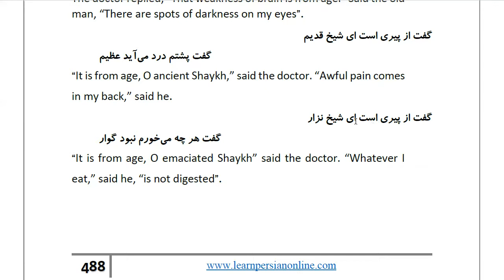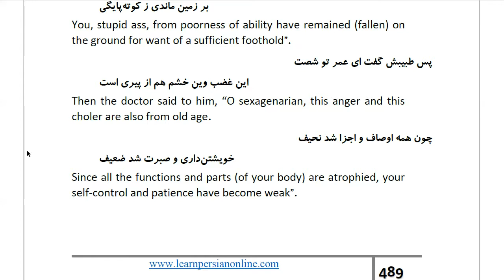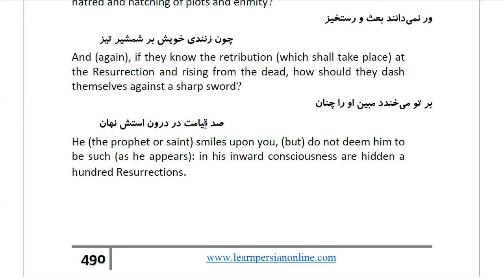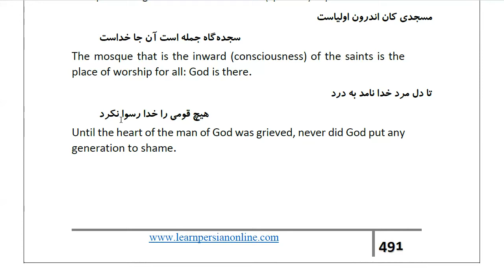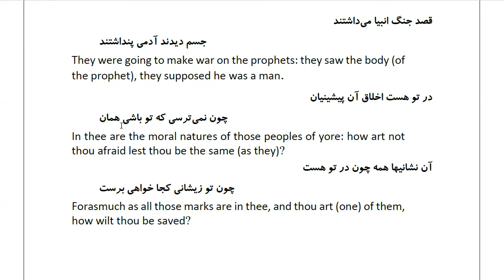Masnawi Rumi: In Farsi with English Translation: Part 262: How an old man complained of his ailments